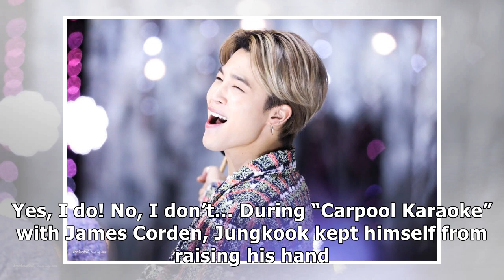13 Times We Didn't Know WTF BTS Was Doing But Loved It Anyway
13 Times We Didn't Know WTF BTS Was Doing But Loved It Anyway

13 Times We Didn't Know WTF BTS Was Doing But Loved It Anyway

13 Times We Didn't Know WTF BTS Was Doing But Loved It Anyway